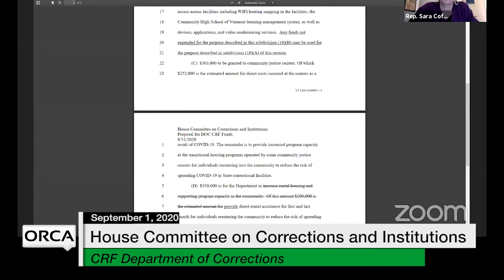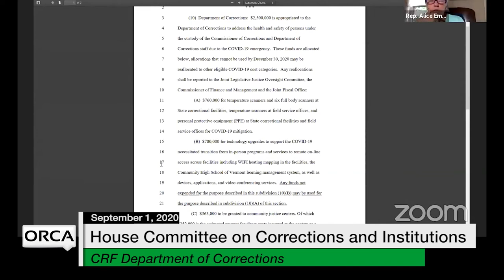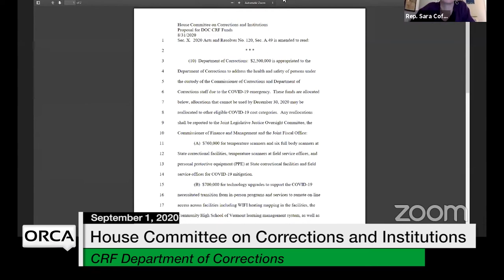Vermont State House - Coronavirus Relief Funds (CRF): Department of Corrections (DOC) 9/1/2020